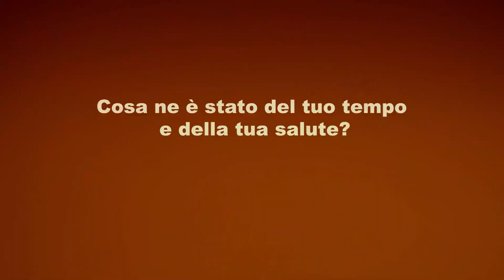(h)-Open Week salute della donna 2021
Il tempo per la prevenzione non è tempo sprecato ma tempo guadagnato: la prevenzione non si ferma.

⭐Mettiti al primo posto e dedica del tempo a te stessa e alla tua salute. Gli ospedali Bollini Rosa dal 19 al 25 aprile offriranno servizi gratuiti dedicati alla salute delle donne, in occasione della VI Giornata nazionale dedicata alla salute della donna (22 aprile).

👉Vuoi prenotare uno dei servizi offerti?